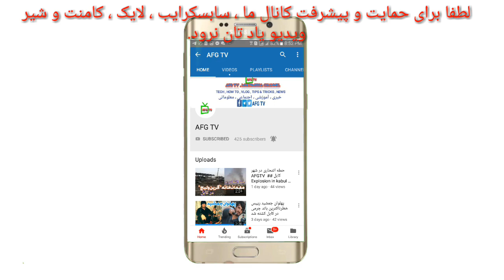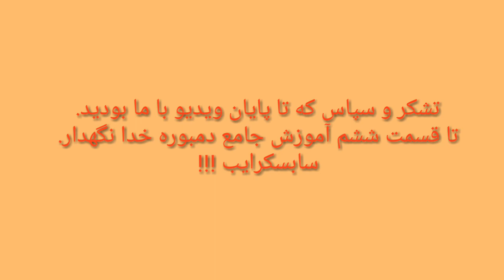آموزش چامع دمبوره ،قسمت پنجم AFG TV Comprehensive Training in Dembore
آموزش جامع ومبوره ، قسمت پنجم برای دوستان و علاقمندان دمبوره تقدیم میکنیم.در این ویدیو روی پنجه های مختلف کار شده .خدا کنه استفاده کنید . باز هم در خدمت دوستان هستیم. منتظر کامنت های تان هستیم.و سابسکرایب ، لایک ، کامتت و شیر ویدیو ما را فراموش نکنید.